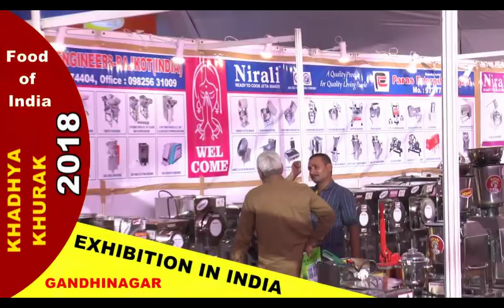Ready for Khadhya Khurak 2018 Food Processing Exhibitiion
The Landmark Event of INDIA on Food Processing and Hospitality is ready to Host 15th Edition of Khadhya Khurak 2018 at the international venue The Exhibition Center, Helipad Grounds, Nr. Udyog Bhavan, Gandhinagar Gujarat INDIA. Dates 2nd to 5th January, 2018 Exhibitiion Timings 10:00 am to 6:00 pm.